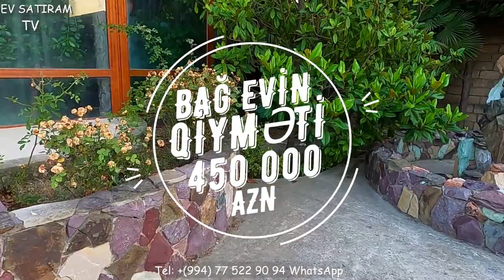NOVXANIDA 23 SOTDA ABU PETROLUN YAXINLIĞINDA BAĞ EVİ SATILIR/Недвижимость в Баку/ev elanları 2020